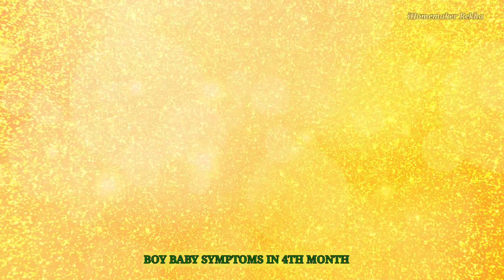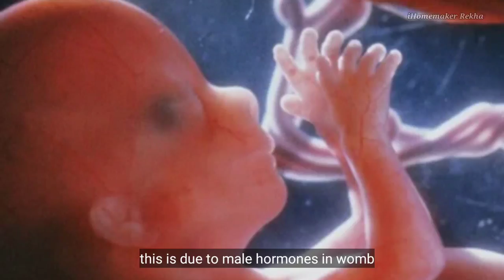👶BOY BABY SYMPTOMS IN 4TH MONTH PREGNANCY| ನಮ್ಮ ಪೂರ್ವಿಕರ ಪ್ರಕಾರ ಈ ಲಕ್ಷಣಗಳು ಇದ್ರೆ ಗಂಡು ಮಗು ಆಗುತ್ತೆ 🤰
Hi,
 This is Old wives Tales Baby gender prediction In 4th month pregnancy.
 Check out the Video for complete Details.

Rekha Jai💖🙏